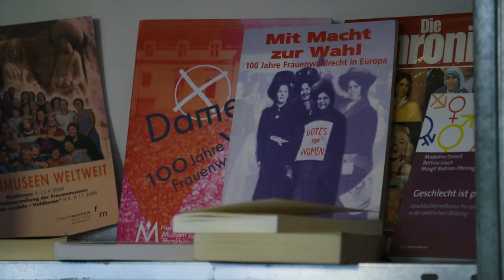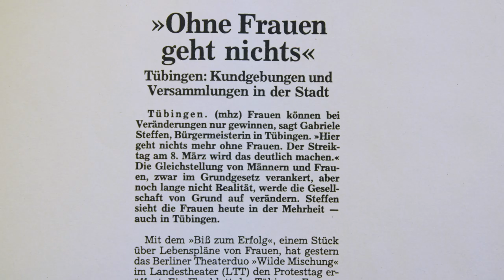Des Volkes Stimme | Weil Blumen nicht reichen – der Frauenstreik in Tübingen (I)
Der Frauenstreik in Tübingen am 8. März 1994: Was steckt dahinter? Edda Rosenfeld, über viele Jahre Frauenbeauftragte der Stadt Tübingen und Susanne Rückl-Kohn, die Leiterin des Bildungszentrums und Archiv zur Frauengeschichte Baden-Württembergs (BAF e.V.), blicken zurück und nach vorne.